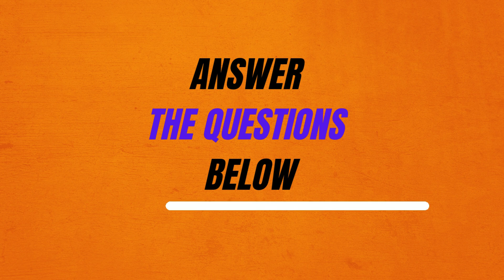Listen Aviation English for ICAO (with questions)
Here are some QUESTIONS about the situation:

1. What is the recording about?
2. What is the aircraft type?
3. What was the aerodrome of departure?
4. What was the destination aerodrome?
5. What was the wind at 18:30?
6. What was the exact location of the thunderstorm?
7. Did the 747 receive the windshear report?
8. Why?
9. What was the position of B747 at 19:22?
10. What was the wind condition at threshold?
11. Did the pilot disengage the autopilot on approach?
12. What was the wind at different altitudes?
13. Why couldn’t the crew avoid hard landing?
14. What was the sink rate on touchdown?
15. The pilot’s decision to go around was appropriate and in accordance with air company’s procedures.

Info, I got ICAO level 6 for COMPREHENSION using these recordings.  So, guys, I hope, this channel will help you too to be prepared for ICAO English test by yourself (TEA test, EALTS...& so on). Good luck!

Aviation English for ATC & pilots.
Listen & get better every day.